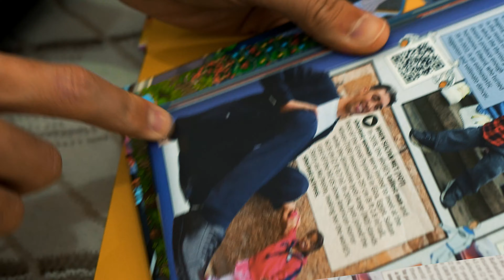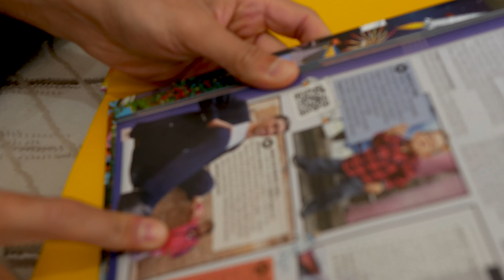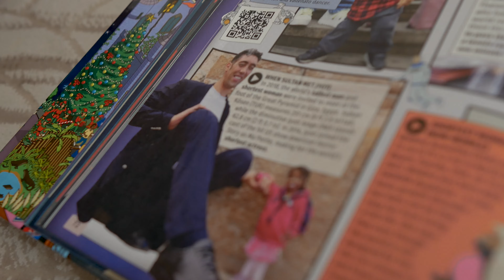I Spent A Day With The Worlds Tallest Man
This was a day in the life of the worlds tallest man, Sultan Kösen. He is 8 ft 4 inches and has a shoe size 39!

I made it a journey to travel across the world to spend a day in his life to see what it was actually like. In this video you're going to see what Sultan does in a day and how it compares to what you and I do.

In this video, you're also going to him out in a public setting and what that is like for him. Sultan has been known world wide for over 15 years and each day that goes by...he has nothing but a smile on his face!